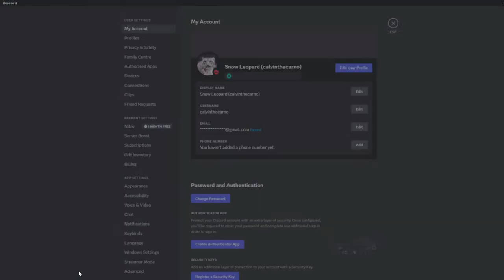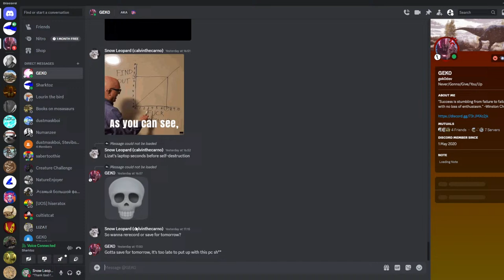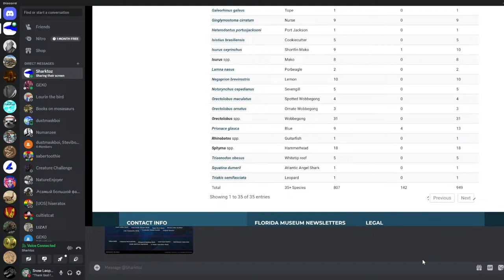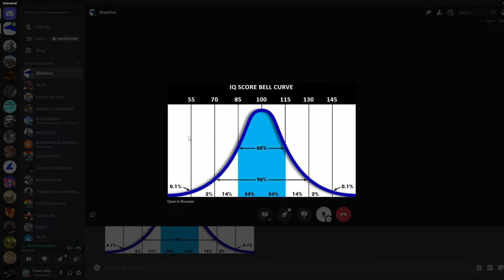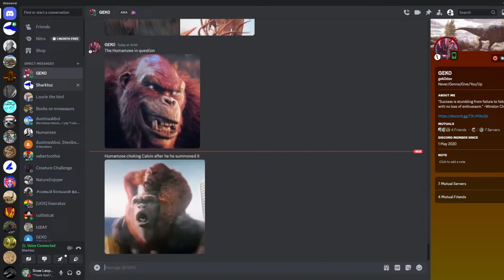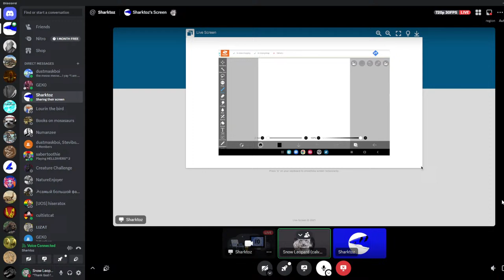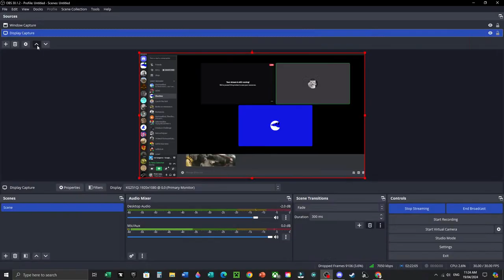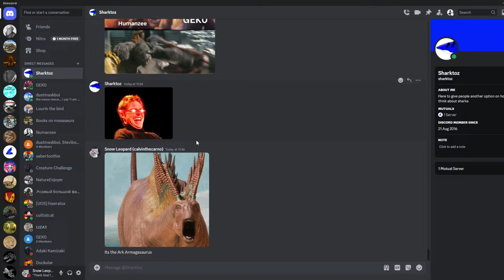The Prehistoric Podcast EP5: Interview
Credits to Sharktoz for the thumbnail